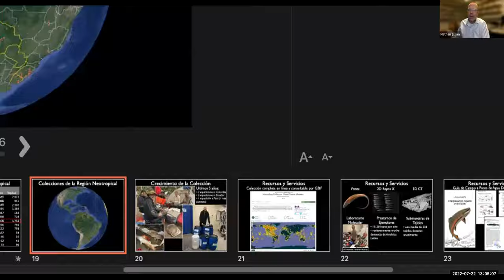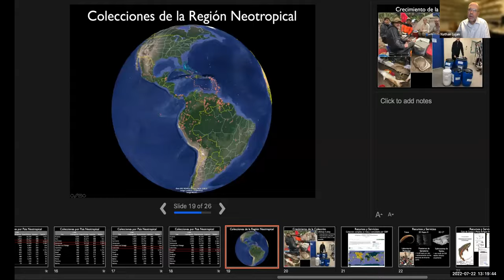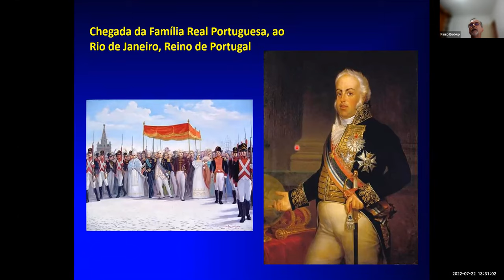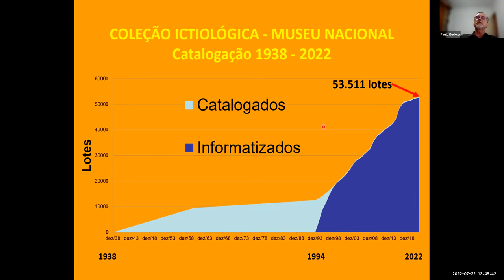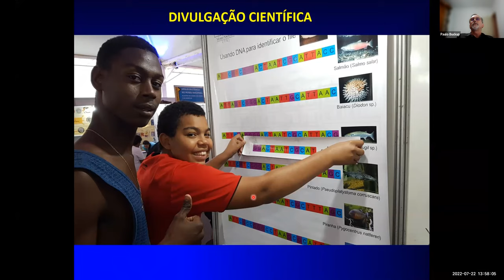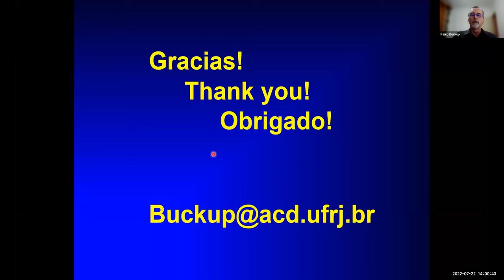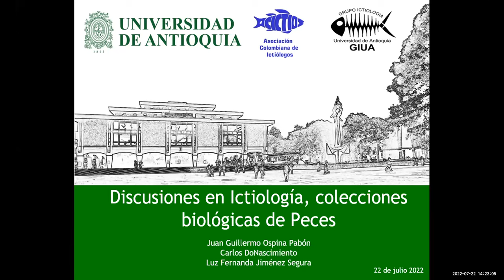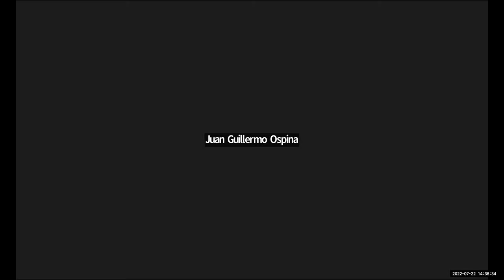Discusiones en ictiología Colecciones Biológicas de Peces ROM y MNUFRJ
Sesión del ciclo Discusiones en Ictiología sobre Colecciones Biológicas de Peces.
En esta ocasión hablamos de la colección  ictiológica del Royal Ontario Museum (Canadá) presentada por Nathan K. Lujan, y la colección ictiológica del Museu Nacional de la Universidade Federal do Rio de Janeiro (Brasil) presentada Paulo Andreas Buckup.

Universidad de Antioquia, Asociación Colombiana de Ictiólogos - ACICTIOS